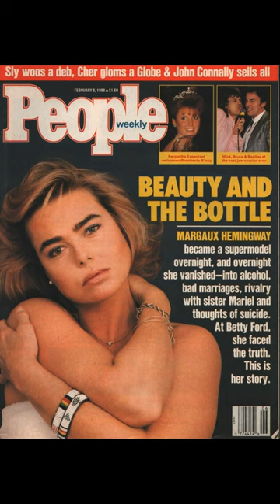The Life and Death of Margaux Hemingway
The late, beautiful, Margaux Hemingway.